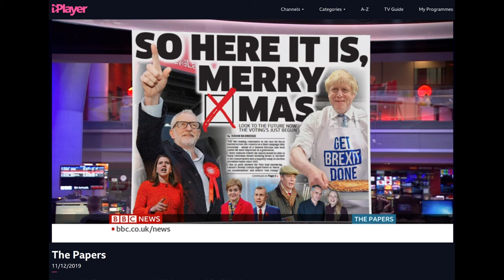The Papers Headlines 12 Dec 2019 GE2019 in the Deceased Norwegian Blue election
Queen Mab

Nature! -no!
Kings, priests and statesmen blast the human flower
Even in its tender bud; their influence darts
Like subtle poison through the bloodless veins
Of desolate society. The child,
Ere he can lisp his mother’s sacred name,
Swells with the unnatural pride of crime, and lifts
His baby-sword even in a hero’s mood.
This infant arm becomes the bloodiest scourge
Of devastated earth; whilst specious names,
Learnt in soft childhood’s unsuspecting hour,
Serve as the sophisms with which manhood dims
Bright reason’s ray and sanctifies the sword
Upraised to shed a brother’s innocent blood.
Let priest-led slaves cease to proclaim that man
Inherits vice and misery, when force
And falsehood hang even o’er the cradled babe,
Stifling with rudest grasp all natural good.
Queen Mab Shelly. 44 iv
44 1v
Six Impossible things

Is the Norweigan Blue really a Norwegian Red?

.Turnout and Tactical Voting will be key as with 2017

Political Maths the Long View.

What do we learn from Lies Damned lies and statistics,
Polling and rhetoric and voting logistics.
Perhaps that Mandates like beauty are
in the eye of the beholder. Who Whilst in Glass houses,
should Think twice before casting that Boulder.
Indeed one, should always be mindful
of the many known unknowns. And That politicians are rarely

democrats even as they grow older.

Purdah, purdah purdah, its Purdha out there.
Bias Slant wishful thinking and Rovian reality-based communities.

The CIA is Alegic to Lefties. 1951. ( Election Interference CIA or KGB?) Mi5/Mi6 whose side are they on, perhaps Mr Sedwill could be wheeled out to give an account of himself?